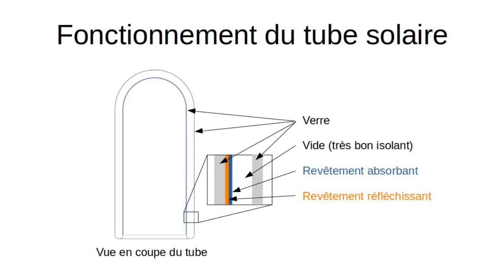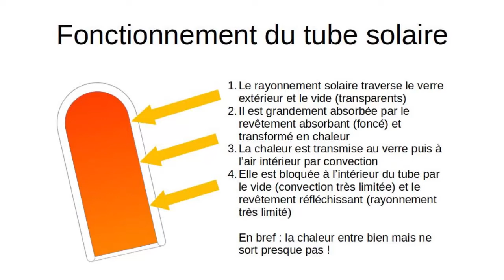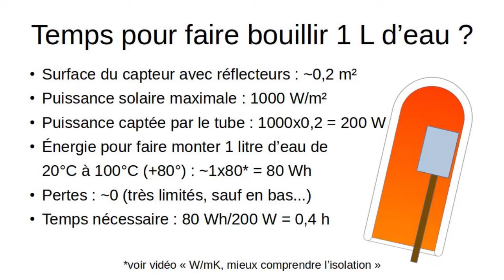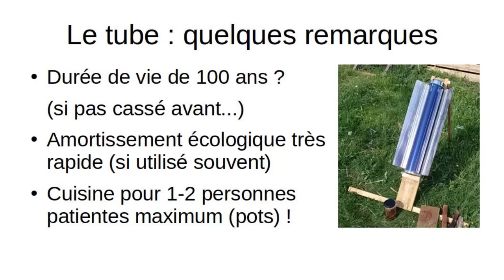NVHD #20 Cuisson au tube solaire !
Après deux ans de préparation, 6 mois de wwoofing pour apprendre un minimum, et une longue recherche de terrain, c'est fait, j'y suis ! C'est parti pour une nouvelle vie aussi durable que possible et nettement plus heureuse que la norme actuelle !

Dans cette vidéo je présente le four du futur ! Un tube sous vide permettant de faire cuire des plats en pot, uniquement à l'aide du soleil. C'est trop génial !

Si cette vidéo vous a appris quelque chose, merci d'avance pour votre pourboire ;)

Plats cuisinés jusqu'ici: gâteaux au chocolat, pâtes, riz, pois chiches, semoule, flan, compote de rhubarbe, ...

Sommaire :
00:00 Miam !
02:47 Tour du matériel
03:55 Fonctionnement
07:28 Puissance et temps de cuisson

- "patient" et pas "puissant" à 9:30 ;)